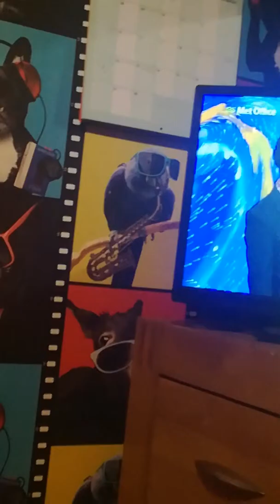Met Office Saturday and Sunday x